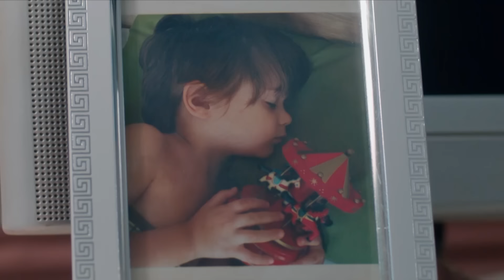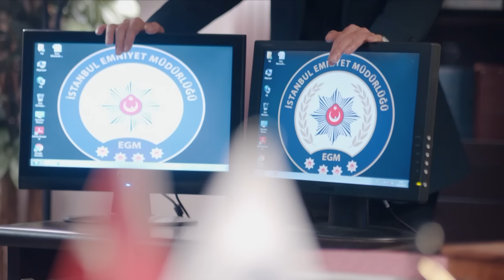Infiltrado Capítulo 93 (Doblado en Español) (FULL HD)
Infiltrado Capítulo 94 (Doblado en Español) (FULL HD):
(Doblaje Español)

Producción: Ay Yapim
Productor: Kerem Catay
Director: Uluc Bayraktar
Guión: Ertan Kurtulan, Toprak Karaoglu